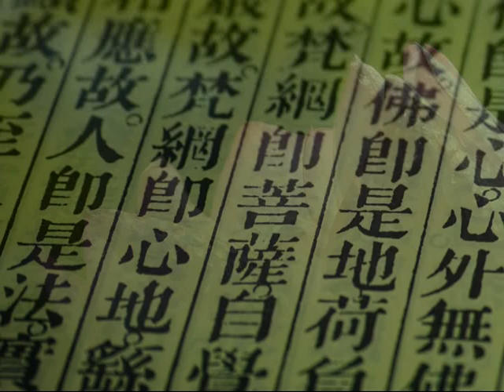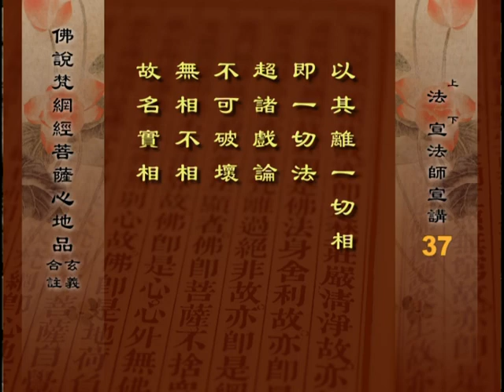佛說梵網經菩薩心地品 7- 1 法宣法師主講